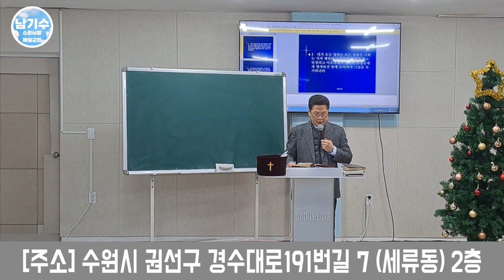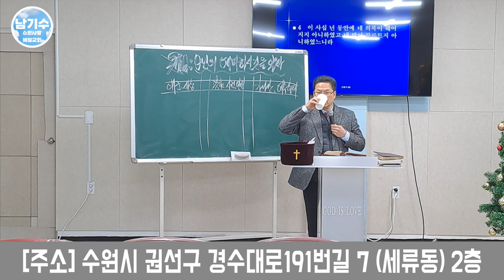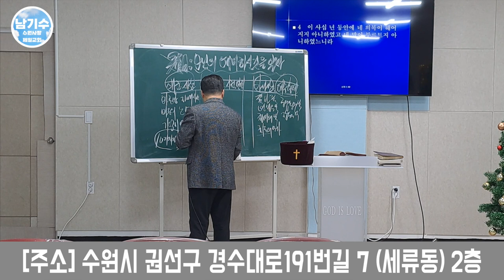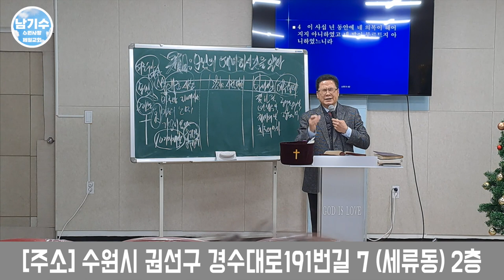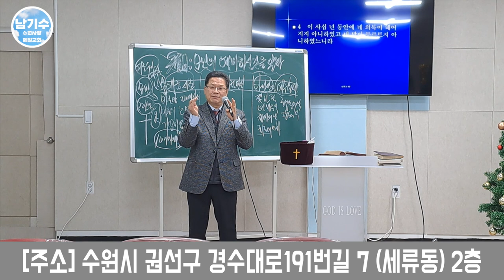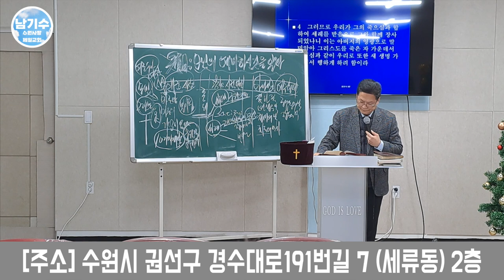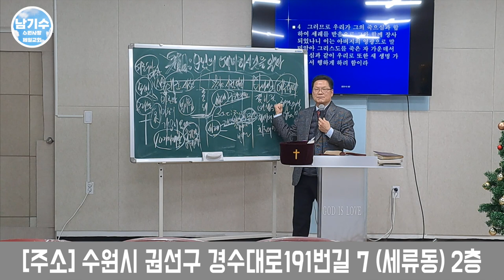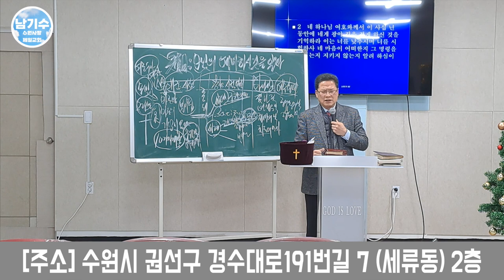[수원사랑제일교회] “하나님의 예비하신 것을 알자 (3)” | 남기수 목사 (2023.01.22) (주일오전설교)